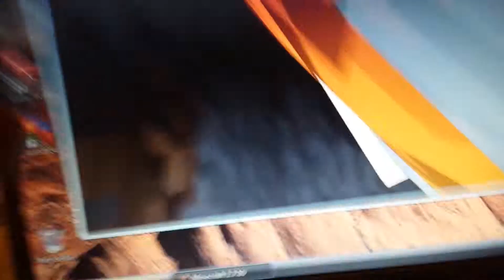Do you wanna buid a snow golem R.I.P Edition on MC